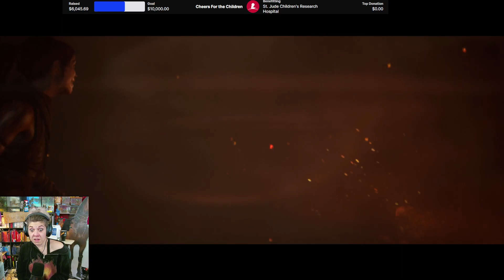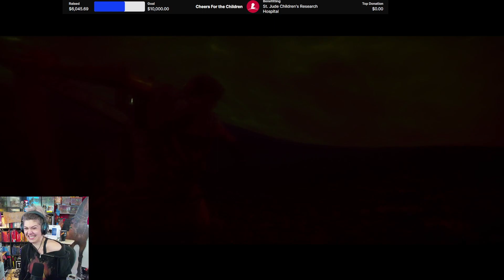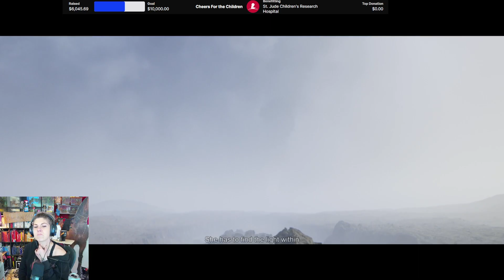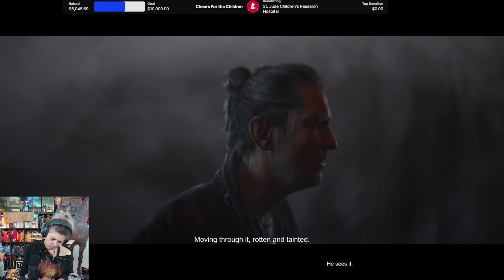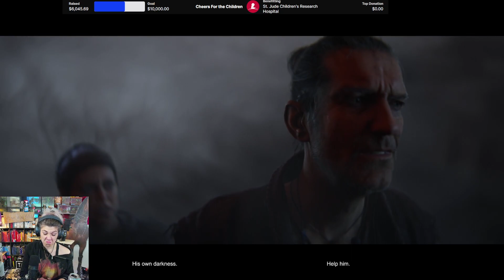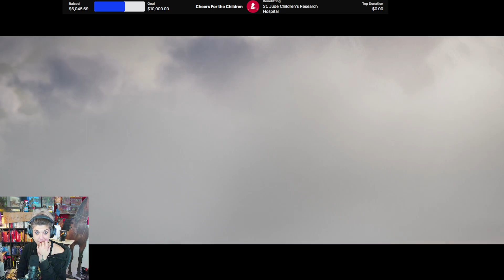ClassyKatie Plays SENUA'S SAGA: HELLBLADE 2! #8